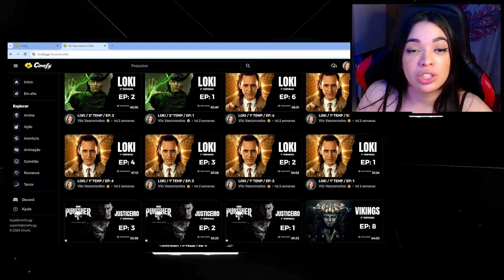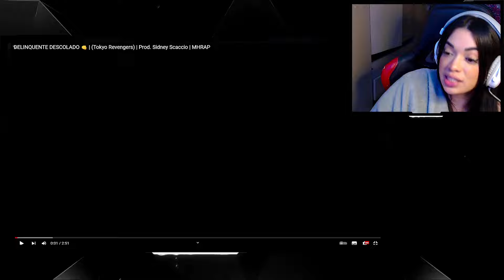2 EM 1 | DELINQUENTE DESCOLADO 👊 & Tipo Draken 🐉 (Tokyo Revengers) - MHRAP | [REACT]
🟡 CINEFY 🟡

LIVE

INFORMAÇÕES

  Links importantes!

CRÉDITOS

00:00 - Cinefy
01:33 - Tipo Draken 🐉 (Tokyo Revengers) | Prod. Sidney Scaccio | MHRAP
06:09 - DELINQUENTE DESCOLADO 👊 | (Tokyo Revengers) | Prod. Sidney Scaccio | MHRAP